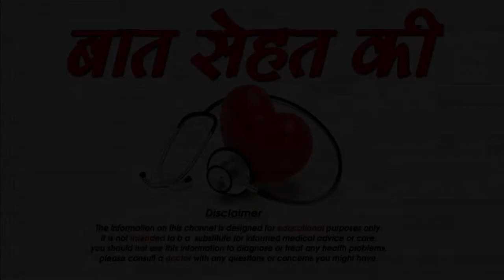क्यों चाय Coffee की तुलना में ज्यादा बेहतर है -Why tea is much better than coffee